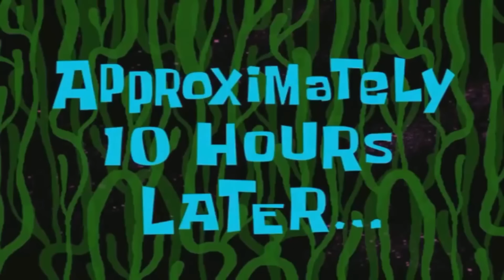ESCAPE EVIL GRANDPA MOMENTOS DIVERTIDOS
Momentos Divertidos en ESCAPE EVIL GRANDPA

En ESCAPE EVIL GRANDPA tendrás que escapar de tu abuelo malvado

Un compilado de momentos DIVERTIDOS/GRACIOSOS/RANDOM ESCAPE EVIL GRANDPA

Esto es Momentos Divertidos/Graciosos/Random en ESCAPE EVIL GRANDPA